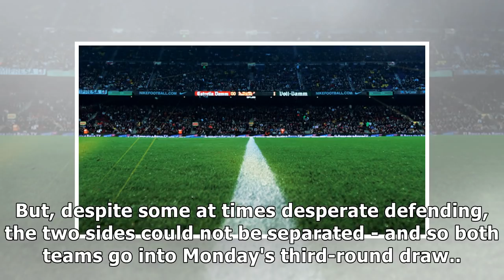Blackburn rovers 3-3 crewe alexandra